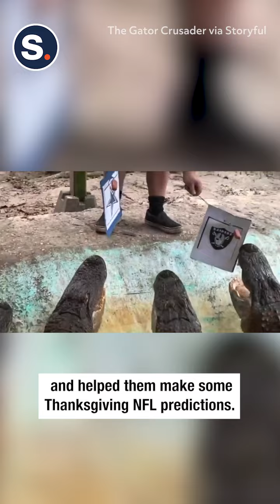Alligators Tussle Over Turkey Ahead of Thanksgiving